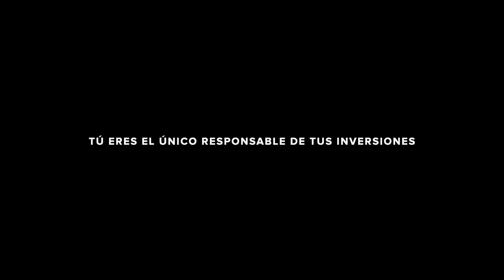Cómo Beneficiarte de la Crisis Económica 2023 | Ganar Cuando Todos Pierden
Bienvenidos a mi canal una semana más.

Parece que se acercan tiempos difíciles, se acerca el largo y frio invierno.

Espero que este video sirva para prepararnos para esta situación y poder reaccionar de la mejor manera posible.

📂 ¿Quién soy?
Me llamo Pedro Buerbaum y soy emprendedor e insaciable por naturaleza.

Emprendimientos
- La Pollería: red de tiendas propias + franquicias (más de 20 aperturas).
- The Cockery: rebranding internacional de La Pollería. (Abierto en Londres y en plena expansión internacional).
- Fulkon: e-commerce de moda. Fase inicial / Crecimiento exponencial.
- WORLDCA$T: el podcast con mayor tasa de crecimiento de España TIK TOK. /  @worldcast_
- La Coñería: por petición popular... La Pollería necesitaba contrapartida.

Fundar negocios tan diferentes entre sí me ha dado una perspectiva muy amplia, obligado a ser ultra polivalente y me ha hecho darme cuenta de que el cuidado personal (por dentro y por fuera) es la pieza clave para tener éxito.

Pueden esperar un contenido enfocado a: emprendimiento, finanzas, productividad, bienestar y lifestyle.